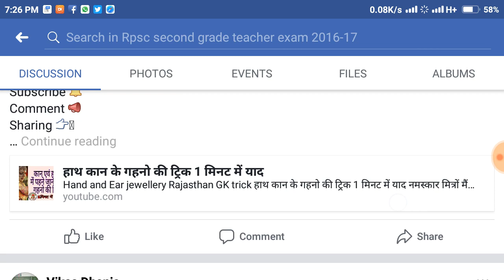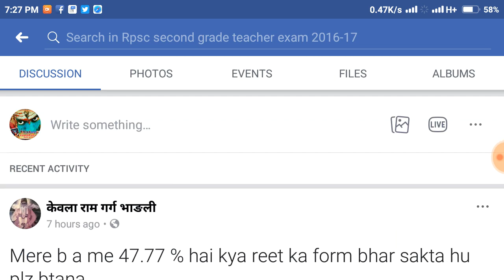2nd Grade Result 2016 Exam Information Rajasthan